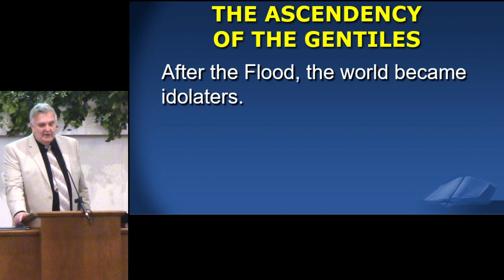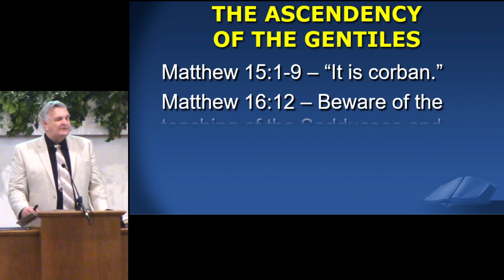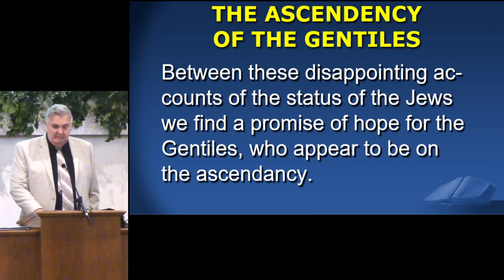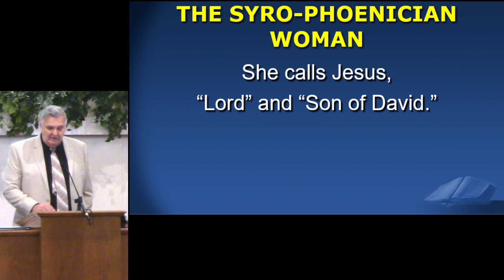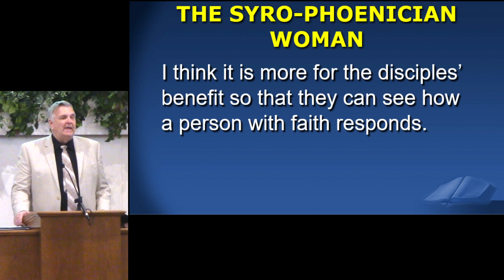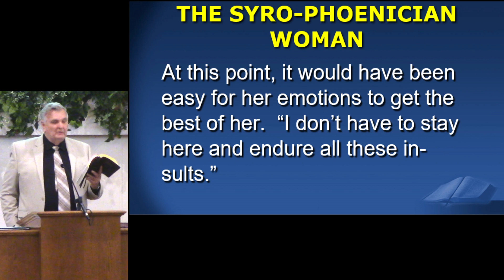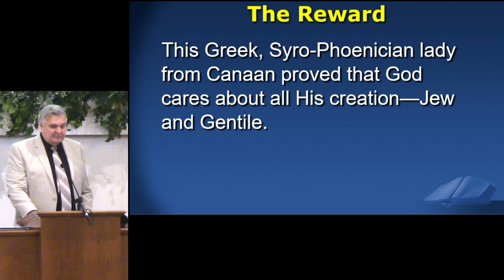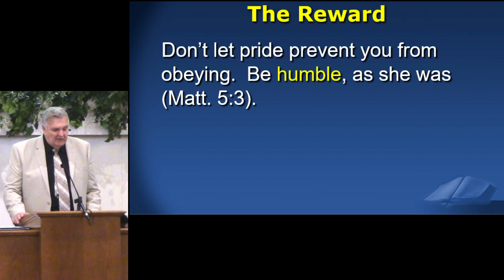The Ascendency of the Gentiles